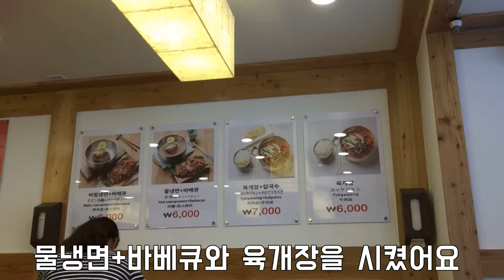먹방투어 이대꼬기냉면 육개장칼국수 맛집후기 (Ehwa uni ggogi cold noodles & bulgogi)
글라스장의 취미생활- 이대에갔을때 점심으로 먹은 이대 꼬기냉면!!